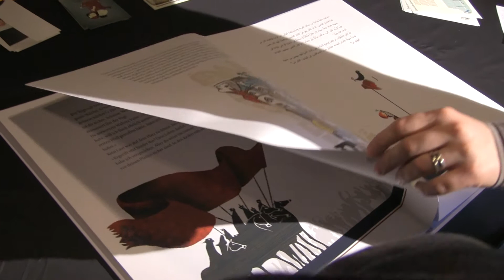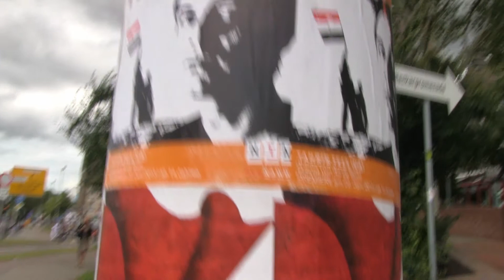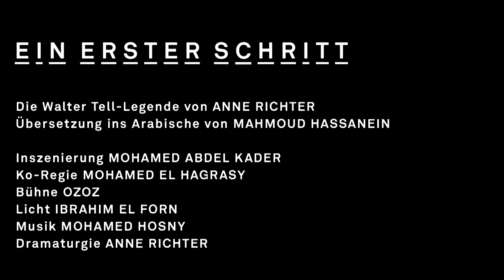Dokumentation "Mit den Augen der Anderen"